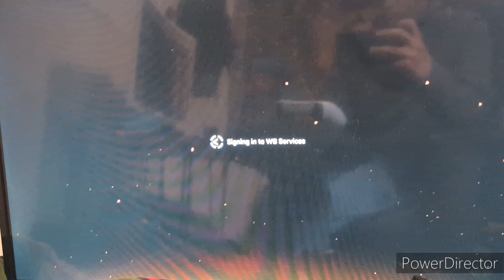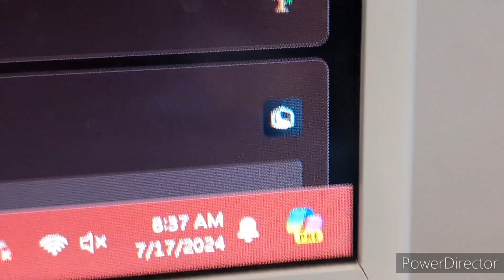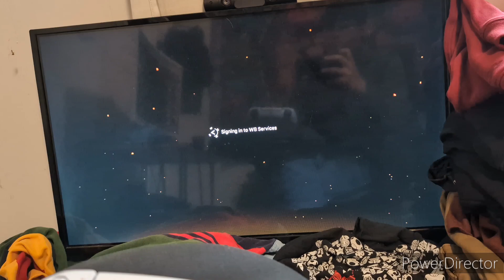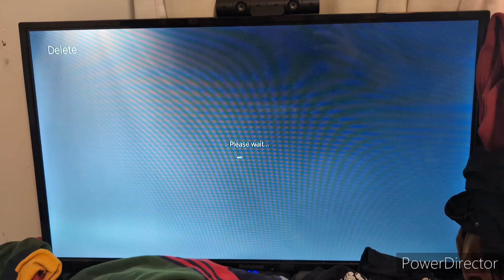Suicide Squad kill the Justice League almost Destroyed My PlayStation 5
This is pretty much the final straw, I needed to uninstall this game so it won't harm my PlayStation 5 ever again.

if you guys can I want you to spread this video so more people can avoid this game at all costs.

I'm never playing this game ever again!